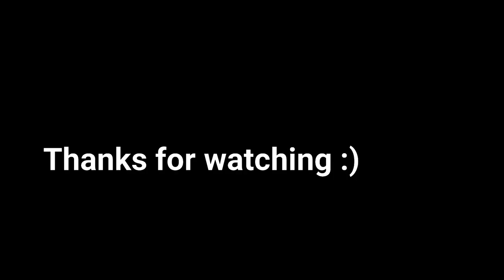How to draw with Vine Charcoal || LOST || Timelapse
Hey guys here is my new charcoal drawing video, made in an hour in realtime, I hope you like it :)
LOVE